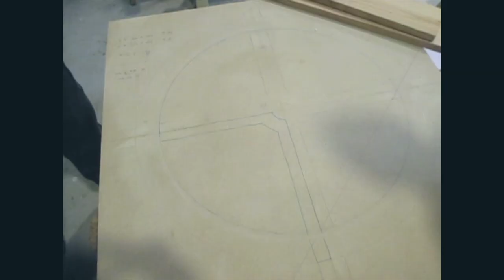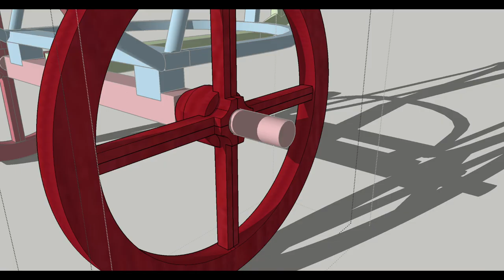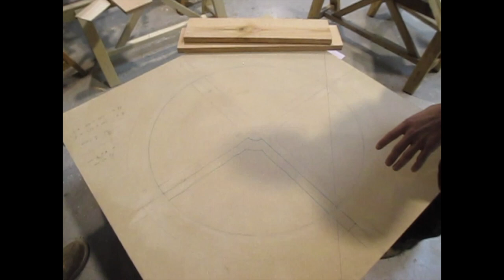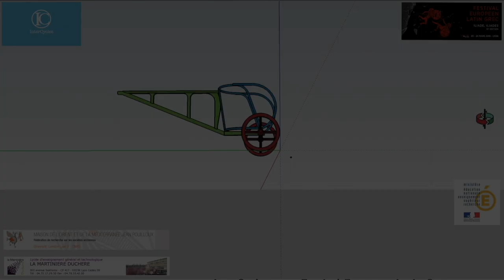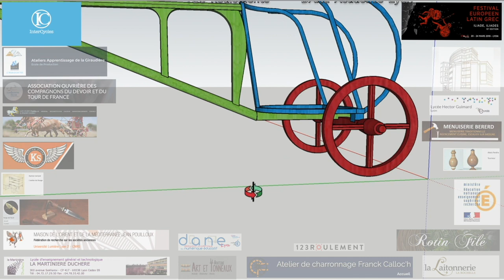10 - Char mycénien - Les apprentis et la structure du char - FELG & InterCycles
Les apprentis de la Giraudière expliquent leur travail!
Retours sur les modifications engagées et sur les études pour le cerclage cuir des roues.